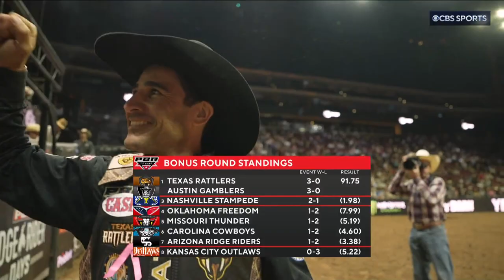Joao Ricardo Vieira rides I'm Legit Too 91 75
Texas Rattlers Fall to Arizona Ridge Riders by One Ride Score During Opening Game of PBR Team Series Competition in Winston-Salem, North Carolina

Texas Rattlers: 169
Arizona Ridge Riders: 258.25

WINSTON-SALEM, N.C. – In a game that came down to the final out, the Arizona Ridge Riders narrowly defeated the Texas Rattlers, presented by Ariat, by one ride score on the opening night of PBR (Professional Bull Riders) Team Series competition in Winston-Salem, North Carolina, overtaking the No. 1 rank in the league standings. Riding at the top of the frame, Alisson de Souza (Taubate, Brazil) was first up for the Ridge Riders. Setting an early tone for his team, Souza conquered Oreo (Dustin Denning) for 85.25 points to give Arizona an early lead. The Rattlers were unable to respond as Joao Ricardo Vieira (Itatinga, Brazil) was brought down in a swift 1.88 seconds by Napoleon (Sho-Me Rodeo). The Ridge Riders remained electric in the top of the second as Eduardo Aparecido (Gouvelandia. Brazil) expanded his team’s lead to 171 points courtesy of his 85.75-point ride aboard Sundance (Tex Brothers Ranch/5S Bucking Bulls). The Rattlers again failed to make the 8, remaining scoreless as 2002 PBR World Champion Ednei Caminhas (Indaiatuba, Brazil) bucked off Chief Wahoo (Mike Miller Bucking Bulls) in 4.7 seconds. The third frame of the game, however, featured a shift in momentum. Ridge Riders’ Sandro Batista (Pedra Preta, Brazil) was ruled to have bucked off Bottom’s Up (TCB Ranch/K-C Bucking Bulls) in a heart-breaking 7.78 seconds, while the Rattlers put their first points on the board when Braidy Randolph (Jonestown, Pennsylvania) rode Tator (Sho-Me Rodeo) for 84.25 points. Compliments of the ride, the scoreboard read a 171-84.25 Ridge Riders lead as the fourth got underway. Keyshawn Whitehorse (McCracken Spring, Utah) began the frame with a bang, delivering a game-best 87.25-point ride atop The Sauce Too (Blake Sharp/Henry Wilson) to give the Ridge Riders an augmented 174-point lead. In a must-ride position, Cody Jesus (Window Rock, Arizona) was next up for the Rattlers. Answering the call, Jesus rode War Child (Tex Brothers Ranch) for 84.75 points to keep his team in the hunt for the win. The game then came down to the fifth, with Luciano De Castro (Guzolandia, Brazil) out first for the Ridge Riders, and Brady Fielder (Clermont, Queensland, Australia) in the closing position for the Rattlers. Despite being put on the clock, Castro erupted from the chutes atop Mule Train (Martinez/Porter Cattle Co.) with a mere seven seconds remaining before he’d be disqualified. Castro, however, fell short of the whistle, unable to clinch the win for his team. With the chance to complete the team’s come-from-behind march to victory, Fielder climbed aboard the unridden Buffalo Heifer (Lucas Manning Bucking Bulls). With the crowd brought to the edge of its seat, Fielder hit the dirt in a swift 1.52 seconds, delivering the 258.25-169 victory to the Ridge Riders.

The Arizona Ridge Riders, who are now 10-4 in game play, overtook the No. 1 position in the league courtesy of the victory. When PBR Team Series competition in Winston-Salem, North Carolina, continues Saturday, September 10, they will look to remain perfect when they take on the host Carolina Cowboys. The Texas Rattlers, who slipped to 4-10, will try to right their momentum when they play the Kansas City Outlaws.

Press release and footage provided by @pbr